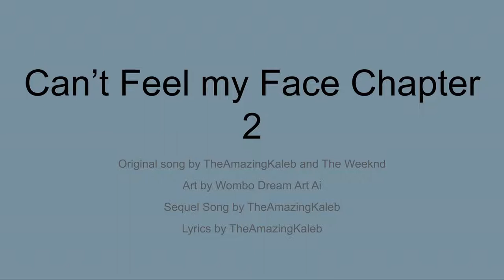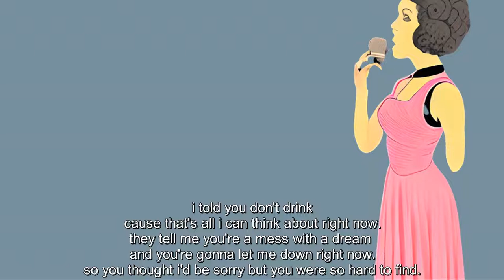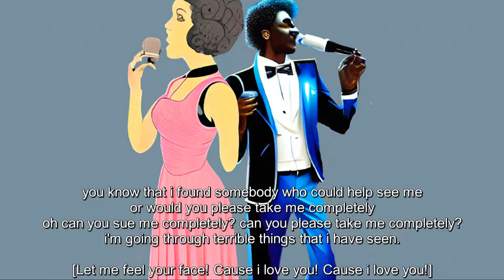VOCALOID 5 Original - Can't Feel my face chapter 2 - Ft Amy and Chris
Lyrics:

[Verse 1]
Amy: So you thought i'll be the death of you, at least you won't be known
cause i'll always get the best of you, the worst is yet to know
baby, your face is starting to numb again one day ago.
don't you know? yes i know.

[Pre-Chorus]
Amy: i told you don't drink
cause that's all i can think about right now.
they tell me you're a mess with a dream
and you're gonna let me down right now.
so you thought i'd be sorry but you were so hard to find.

[Chorus]
Chris: you know that i found somebody who could help see me
or would you please take me completely
oh can you sue me completely? can you please take me completely?
i'm going through terrible things that i have seen.

[Verse 2]
cause i'll always get the best of you, the worst is yet to come
All the misery you gave to me is bad that i assume some is all wrong

[Chorus]
you know that i found somebody who could help see me
Amy: [ Let me feel your face! I don't love it.  Let me feel your face! I don't love it. I don't love it.]

[Pre-Chorus]
Amy and Chris: i told you don't drink

Art by me and Wombo Dream AI

Song Meaning:
You remember last song when The singer begins the song by drawing attention to the fact that she knows this person is doing cocaine again since 7 years ago. she refused to do drugs with him even after he said that it was okay for her to because he knew it would affect her health and also his. It isn't good for anyone to be high when they are on their way to being a better person and therefore not feeling like crap. Since the Weeknd repeats several times throughout: "I can't feel my face when I'm with you / But I love it, but I love it, oh." Now, that might just seem like someone who is so incredibly in love that they lose all control, of both their body and mind. Sounds plausible, right? But then, The Weeknd sings these lyrics: "And I know she'll be the death of me, at least we'll both be numb / And she'll always get the best of me, the worst is yet to come."

Hmmm. Sure, you can love someone so much that it becomes all-consuming, but... death? Really? And then he sings of being "numb" and that this person will "always get the best of me," with the worst yet to come. That doesn't sound like a healthy relationship, if you ask us.

Now, Amy sings these lyrics: "So you thought i'll be the death of you, at least you won't be known. cause i'll always get the best of you, the worst is yet to know. baby, your face is starting to numb again one day ago.  don't you know? yes i know."

Hmmm... Sure, What amy said was true in a certain aspect. Yes, Amy realized that the Weeknd is numb since one day later after 7 year long abstinence. It might make you wonder if Amy and Chris is really singing about someone  — or something. As it turns out, that something might be somewhat sinister... like drugs. since the drug The Weeknd is probably singing about: cocaine, then Amy and Chris is singing about: saving themselves from something, like addiction.